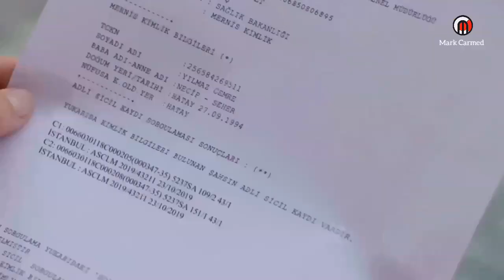Z İ - 29 ( Fracción 3 )